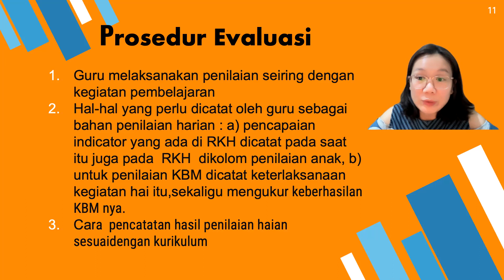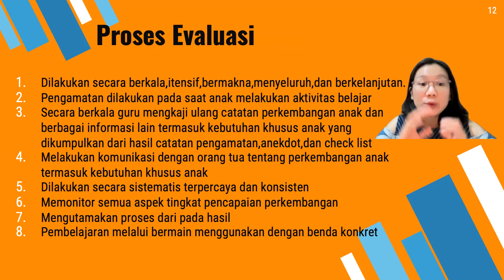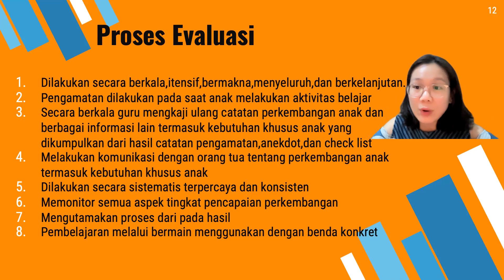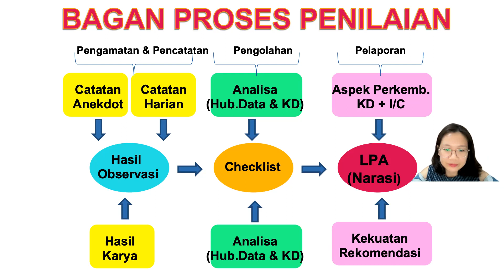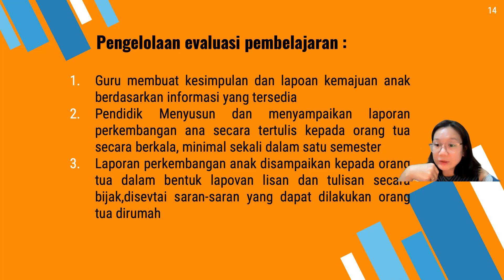Evaluasi Pembelajaran AUD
Pertemuan 4-5

1. Prosedur evaluasi pembelajaran anak usia dini
2. Proses evaluasi pembelajaran anak usia dini
3.     Pengelolaan evaluasi pembelajaran anak usia dini